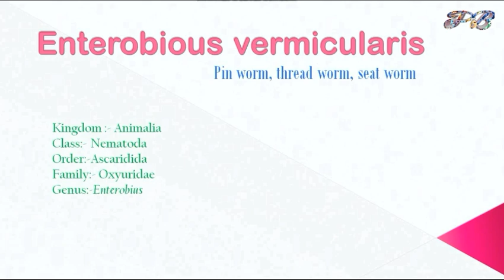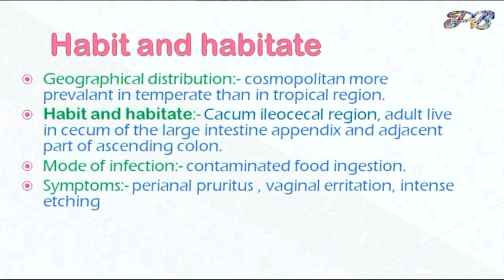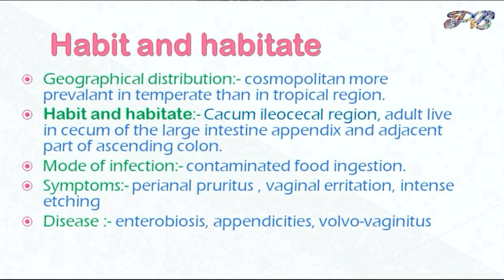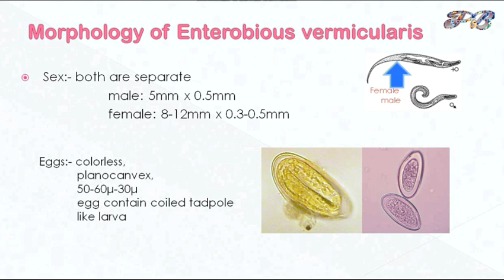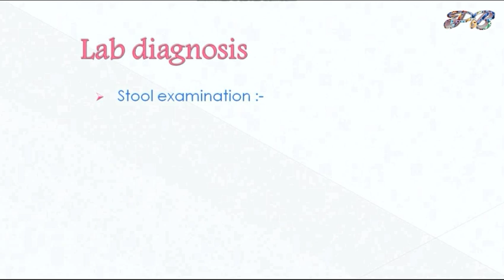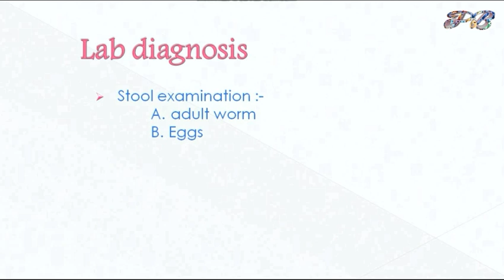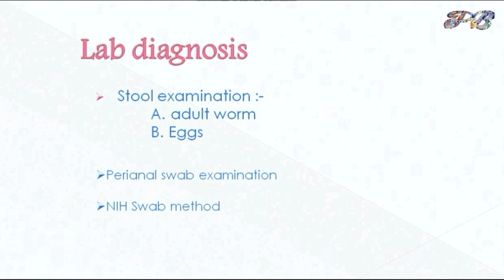Enterobious vermicularis (Pin worm) Classification Habit Morphology Lifecycle Lab diagnosis & Treat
Enterobious vermicularis Pin worm
Hi,
in this video we are looking for another human parasite in parasitology section that is EnterobiousVermicularis also known as PinWorm in general language. So we cover following topic in this video
1. Classification of Enterobious vermicularis  (Pin worm)
2. Geographical distribution of Enterobious vermicularis Pin worm
3. Habit and habitats of Enterobious vermicularis (Pin worm)
3. Mode of infection
4. Symptoms of enterobiosis
5.Morphology of male and female Enterobious vermicularis (Pin worm)
6. Eggs and larva of Enterobious vermicularis (Pin worm)
7. Life cycle of Enterobious vermicularis (Pin worm)
8. Lab diagnosis of Enterobious vermicularis (pin worms)
9. Treatment of Enterobious vermicularis
10. Prevention and control of Enterobious vermicularis ( Pin worm).

1.full manual MLT book Godkar
2. MLT Books volume I
volume II
volume III
2. Microbiology book